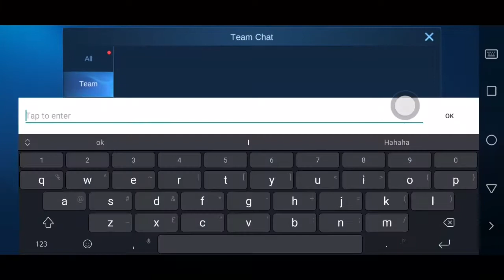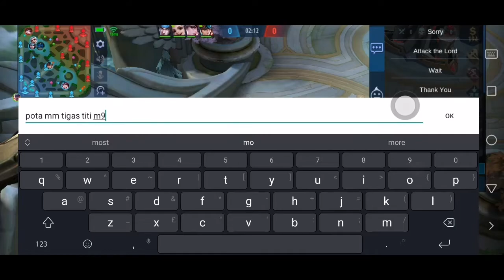3 Winning Strike comment lang sa mag papabuhat wag lang cancer ahh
Mobile Legend aka pakit0